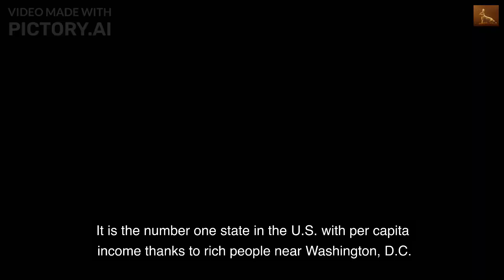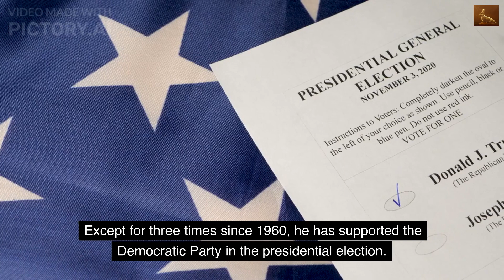The Maryland Information, history : Democratic,Old Line State,Little America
The Maryland Information, history